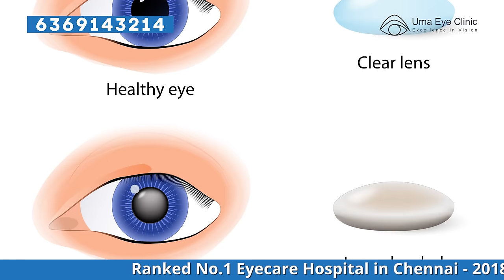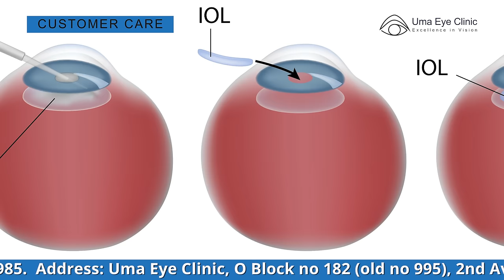கண்புரை நோய் எதனால் வருகிறது? | what causes cataract? | Dr Arulmozhi Varman, Uma Eye Clinic, EPI 03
Uma eye clinic is a tertiary care, super speciality eye care centre. This clinic has been functioning since 1985. From small beginnings, it has grown to a centre of excellence in eye care delivery. Our forte has always been to deliver the highest quality of eye care both in terms of technique and technology. Historically we have been pioneers in several fields of ophthalmology. We are one of the first centres in the country to start phacoemulsification in the early 90s. A first user of the multifocal intraocular lens in India.
Our clinic pioneers in laser refractive procedures and first to have Custom laser correction platform. One of the earliest to acquire Intralase (femtosecond) blade-less LASIK. We are the pioneers in SMILE. First to start epithelium-on ACCELERATED C3R for keratoconus. We are amongst the earliest in India to start SELECTIVE LASER TRABECULOPLASTY. It has always been our endeavour to give the best to the patient at any point in time. It is not only the equipment but also the consultants who are highly qualified and skilled. They are passionate about their work and their patient management skills, second to none.
Medical Director:
Dr N.V. Arulmozhi Varman, M.B.B.S, D.O, M.S Ophthalmology
Dr Arulmozhi Varman is the driving force behind Uma Eye Clinic, which is famed for the largest number of Multifocal IOL's successfully completed in India.
He is the pioneer in Phacoemulsification in India and has been invited to perform and teach Phacoemulsification in various countries across the world.
He is a man who is constantly revolutionizing the field of eye care in India. He is a man with many talents who also wants to give back to the society and thus founded the Vision Foundation and Eye Bank to further this cause.

Admin Director:
Mrs Uma Varman
Mrs Uma Varman, a professionally trained hospital administrator and is the soul behind Uma Eye Clinic, efficiently managing all departments and facilities.
A multi-talented person, she has also won several recognitions for Uma Eye Clinic including the ISO 9001: 2008 certification.
Vision Foundation the Community outreach wing of Uma Eye Clinic which conducts eye camps in slums and villages around Chennai is her brainchild. Under this banner, an average of 30 eye camps are conducted every month and over 100 surgeries are performed free for the unaffordable.

Address: Uma Eye Clinic,
O Block no 182 (old no 995), 2nd Avenue,
India.